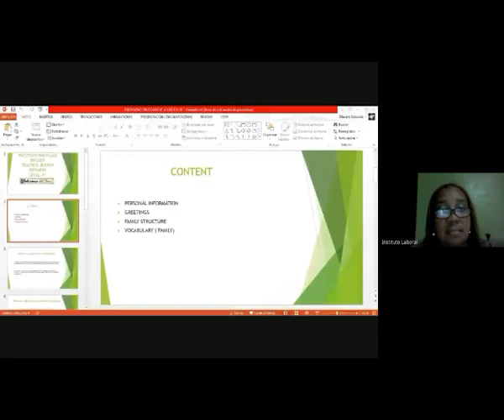Clase de Inglés 8° Básica Bocas 10-10-2020